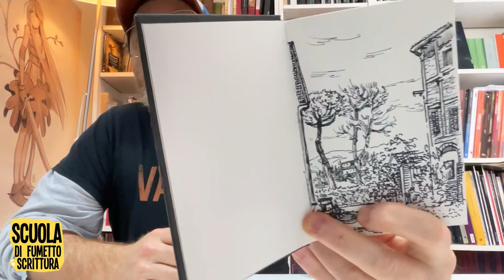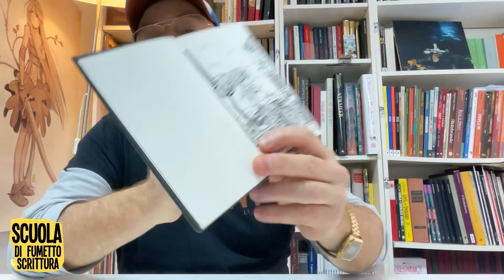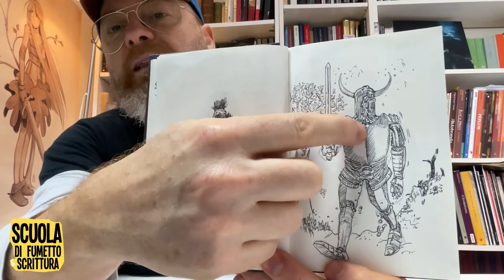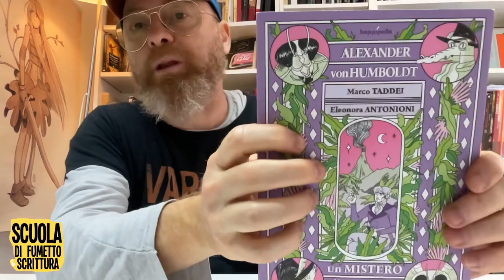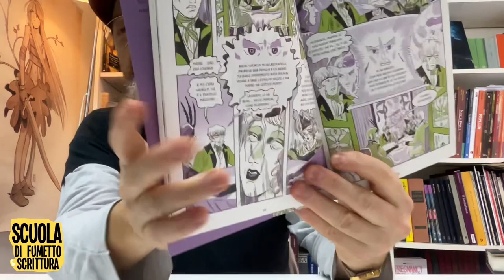Corso di fumetto online: Le Basi del Colore.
scopriamo insieme i principi fondamentali della colorazione di una vignetta o di una illustrazione.
Cosa è una dominante?
Cosa è una scena?
Iniziamo un percorso di alcuni video nel meraviglioso mondo del colore.